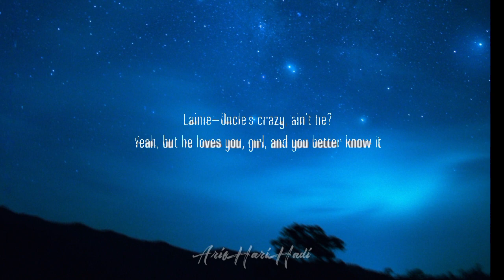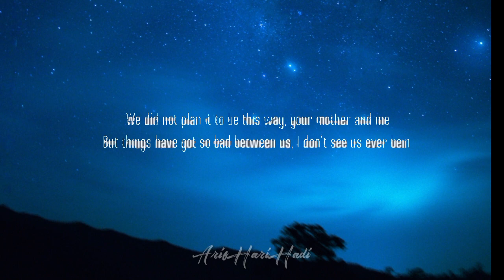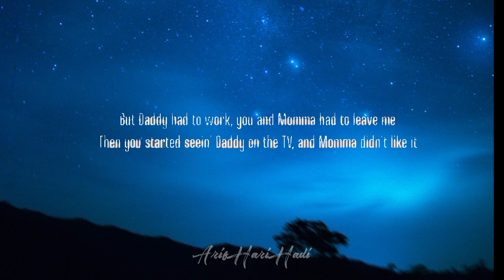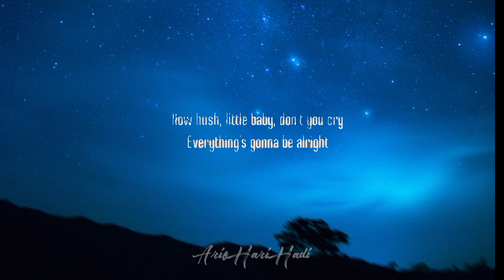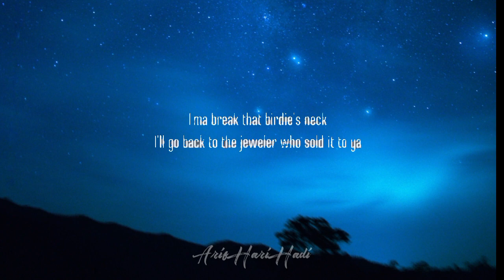MOCKINGBIRD - EMINEM | LYRICS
LYRICS